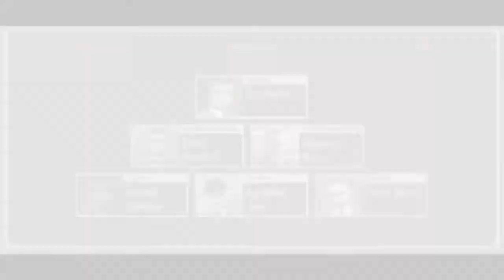The Godfather: The Don's Edition - #39 - Lekapcsoltak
A játék az EA tulajdona.